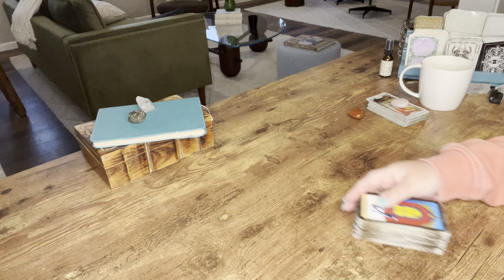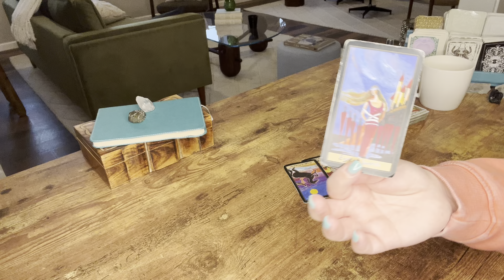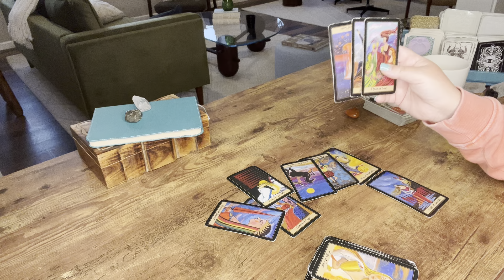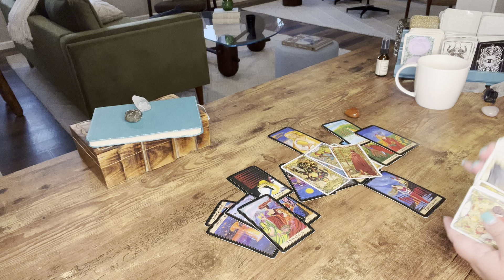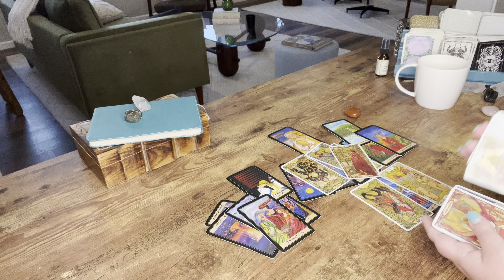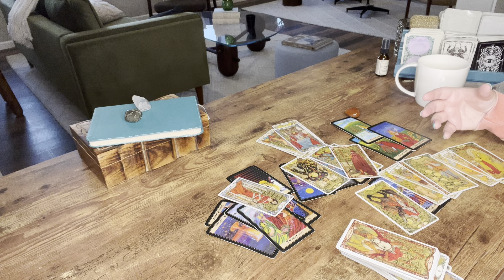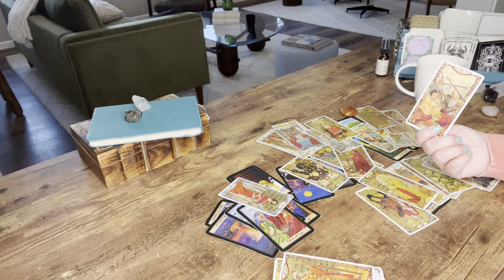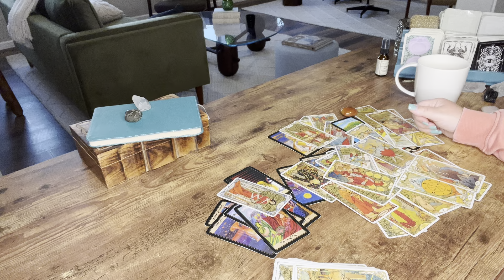Virgo—Screwing up a good thing—What is wrong with this person???—April—Tarot